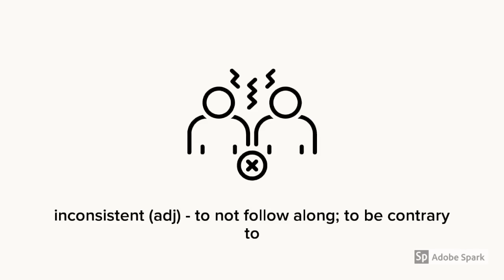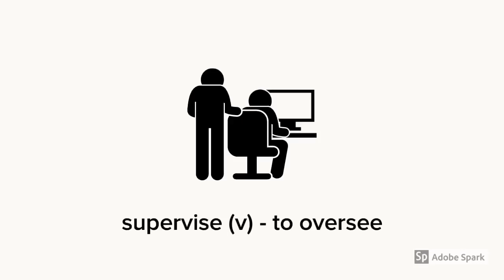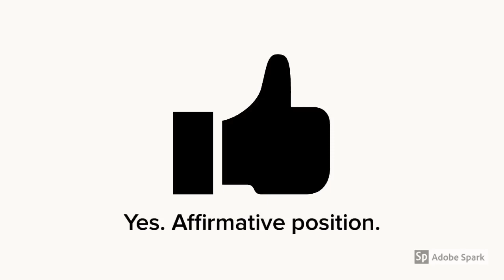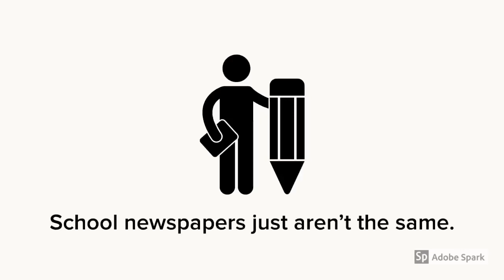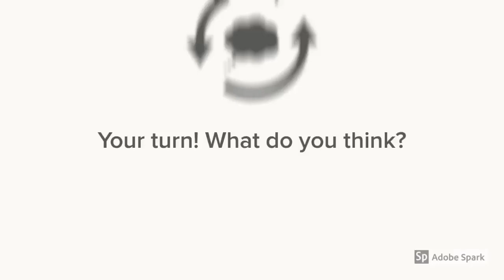Kaizen Debates #40 - Should school newspapers be censored?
In schools all across the country, teachers and principals regularly censor school newspapers. Do you think this is fair?